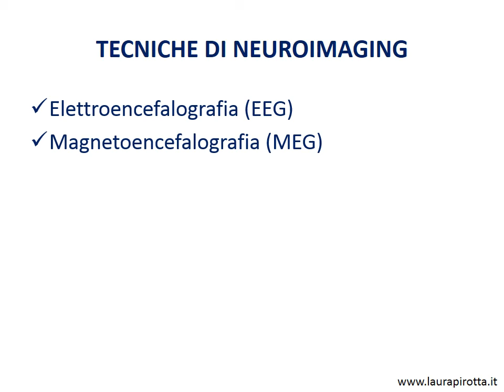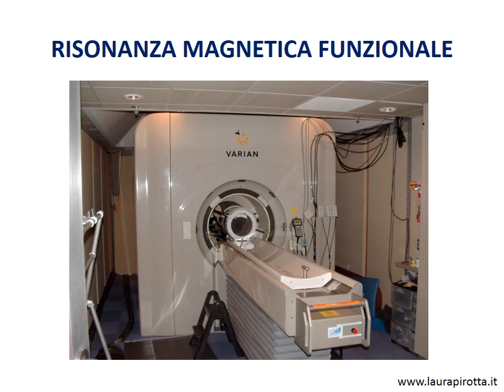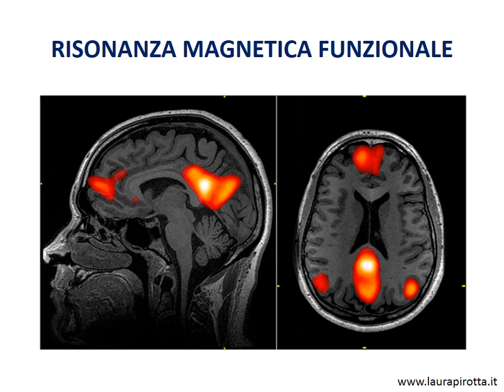16b. Tecniche di neuroimaging e risonanza magnetica funzionale